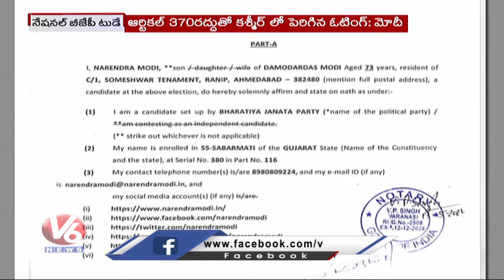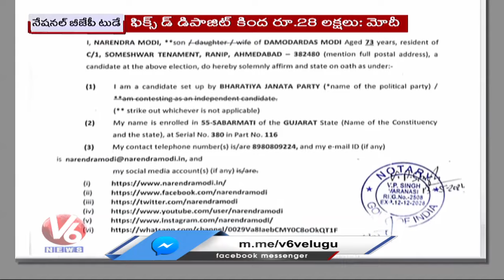National BJP Today : Modi Nomination At Varanasi | Kangana Ranaut Nomination At Mandi | V6 News